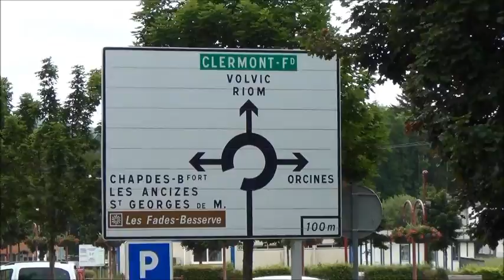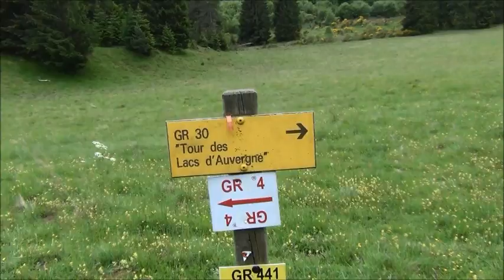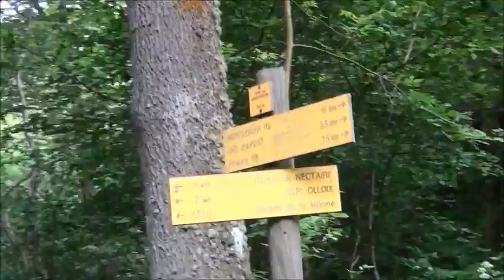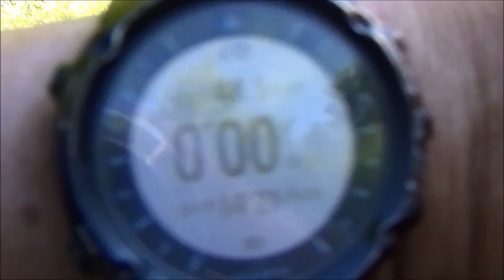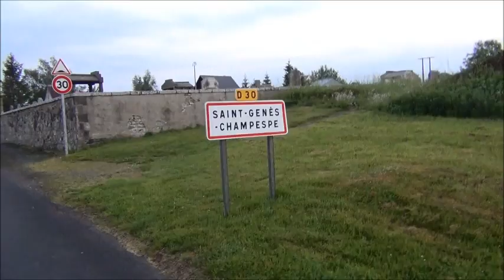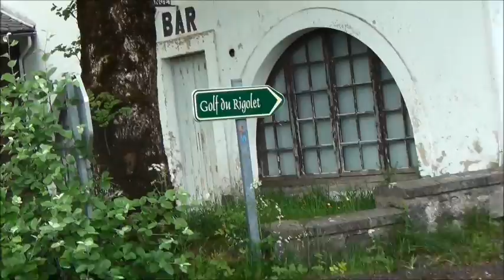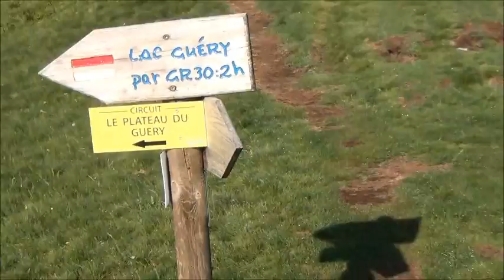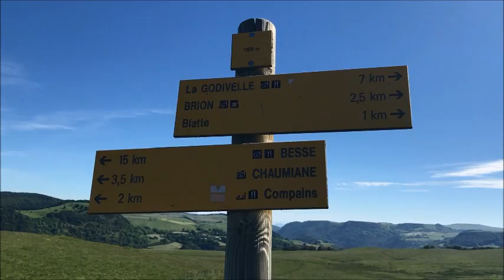NUS 2017 GR30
215km en 4 jours et demi, 6500m de D+
avec Mac Alpine, Mac Leod, Mac Gregor et Mac Laren du 9 au 14 juin.